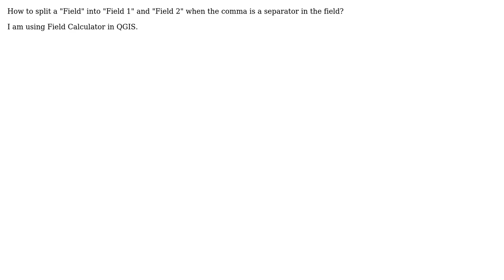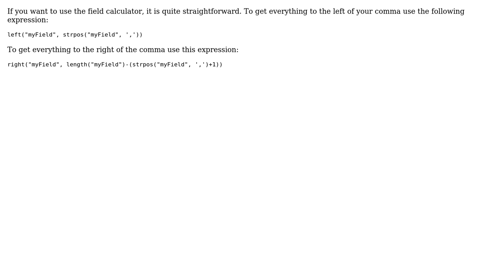GIS: Splitting field with comma as separator into two fields in QGIS (2 Solutions!!)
GIS: Splitting field with comma as separator into two fields in QGIS

With thanks & praise to God, and with thanks to the many people who have made this project possible! | Content (except music & images) licensed under CC BY-SA | Music | Images & others | With thanks to user Taras user paimo user MrXsquared user MappaGnosis user kivi and the Stack Exchange Network Trademarks are property of their respective owners. You are responsible for your own actions.